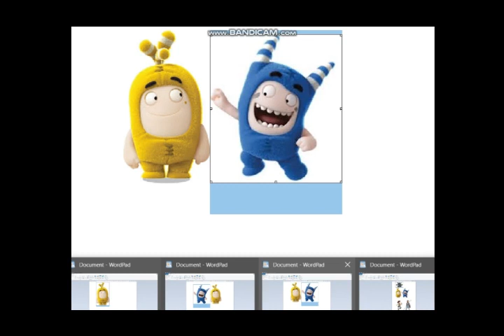IzodTales: Theme Song (Original 1994)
Taken From:
Izod Wants Me To Wear Clothes With Them?!? (1994)
Are You A Dress? (1995)
Pogo, Pop Fizz and Bubbles (1995)
Pop Fizz and the Giant Skylander (1996)
But NOT The Clothes Who Saved Christmas (1996)
Very Izod Songs? (1997)
QBT-Bubbles! and the Giants from Skylanders Academy! (1997)
And Bubbles and the Big Clothes Store (1997)